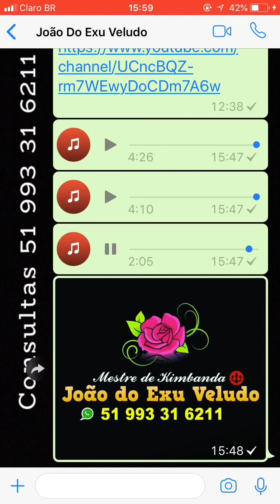Entidade pode dar dois nomes? + egocentrismo dos novos praticantes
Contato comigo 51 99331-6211